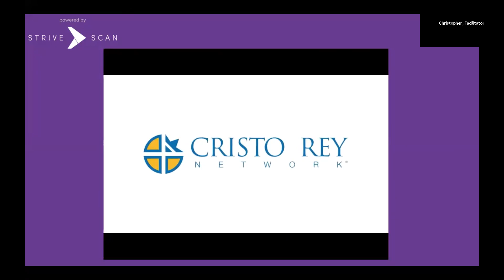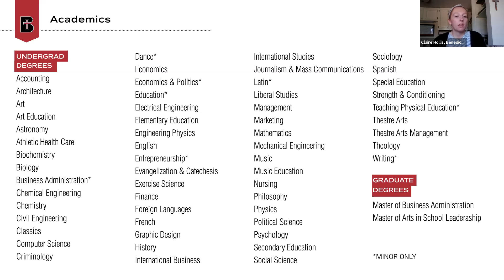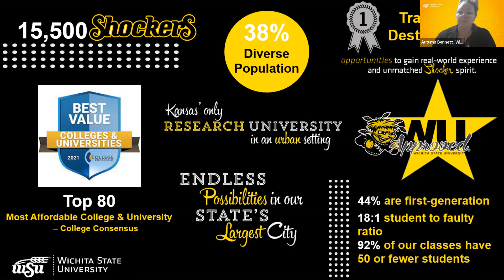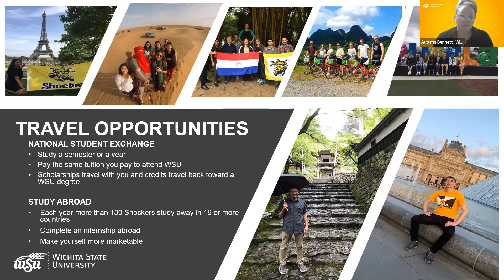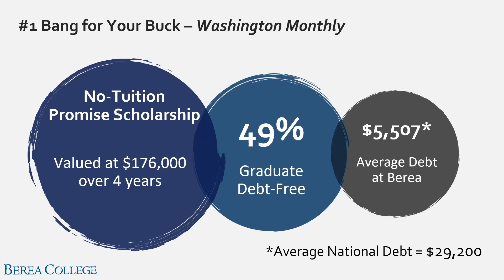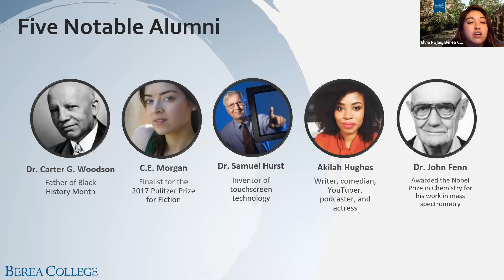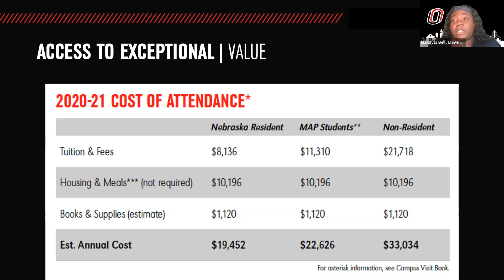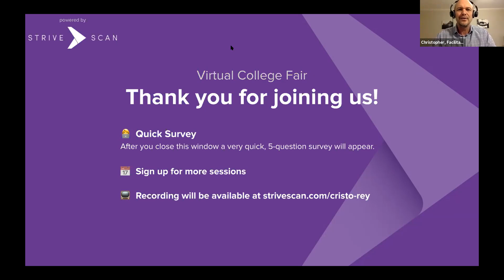Session A2 - Cristo Rey Network Virtual College Fair - Sep 18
In this session, you will hear from the following institutions:

Benedictine College
Wichita State University
Berea College
University of Nebraska Omaha